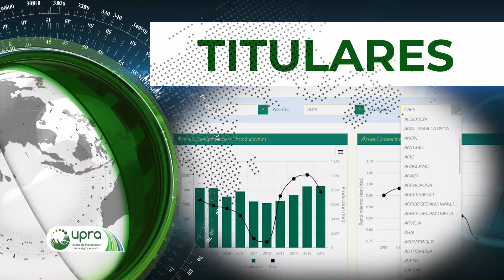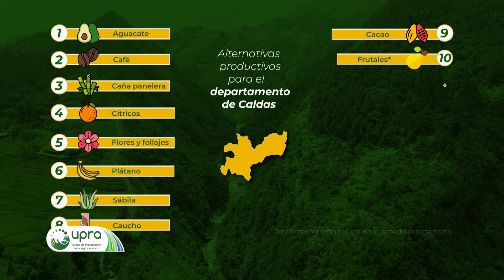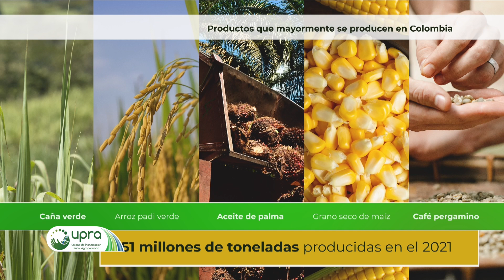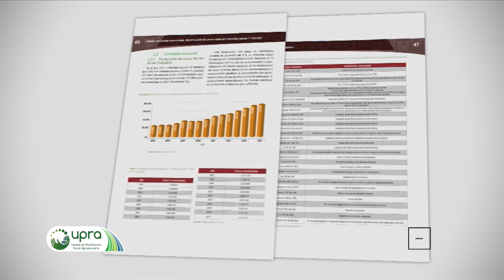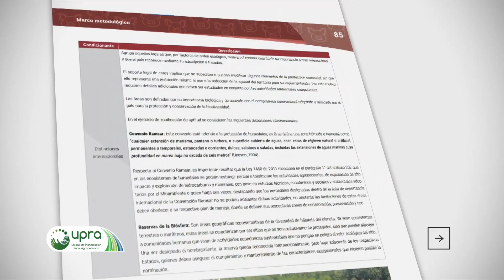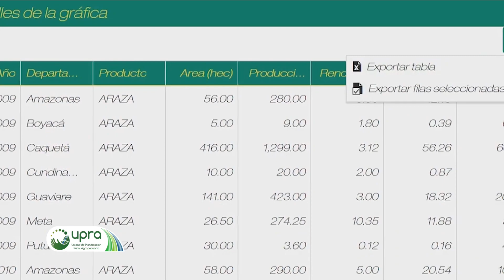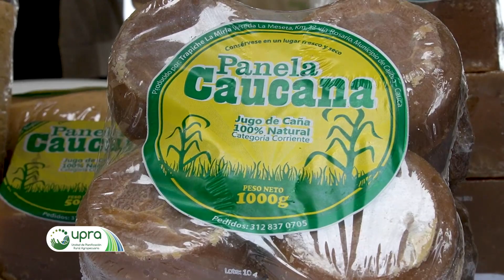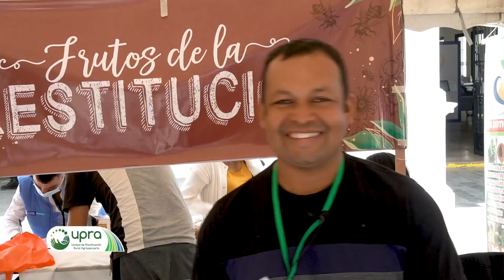Informativo ElCampoNoPara 10/T3: La UPRA participó en el comité de intermediarios financieros.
Durante el 2021, se registró una producción agrícola total de 73,2 millones de toneladas; de las cuales, 36,2 millones son alimentos.

📌 La UPRA participó en el comité de intermediarios financieros organizado por Finagro, en este encuentro asistieron representantes de los principales bancos del país quienes conocieron el Sistema de Información para la Planificación Rural Agropecuaria Sipra.

📌 La UPRA presta acompañamiento al Departamento de Caldas con el objetivo de desarrollar el plan de ordenamiento productivo del departamento, el secretario de agricultura Carlos Alberto Ramírez nos cuenta, cómo avanza este proceso.

📌 Hoy el turno en nuestras sección de videopodcast "planificamos el campo" es para el arroz, un producto fundamental en la canasta familiar, y que hoy de la mano de tres expertos, como lo son un productor del Tolima, el secretario de la cadena del arroz y el director técnico de uso y adecuación de tierras de la UPRA, conoceremos en ¿Qué plan andan los arroceros colombianos?

📌 En el dato UPRA de la semana, hablaremos del arroz, sus niveles de producción, el top cinco de departamentos, entre otros datos claves.

📌 No deje de visitar la sección de publicaciones en nuestra web donde podrá acceder, navegar y descargar gratuitamente estudios técnicos, como el de la zonificación de aptitud para la producción tecnificada de cerdos en granjas con fines comerciales para el mercado nacional y de exportación en Colombia a escala 1:100.000.

📌 En el portal se pueden consultar y descargar reportes agrícolas, pecuarios, de comercio, de créditos, indicadores económicos e información de precios, conozcamos más información sobre el módulo estadísticas de Agronet.